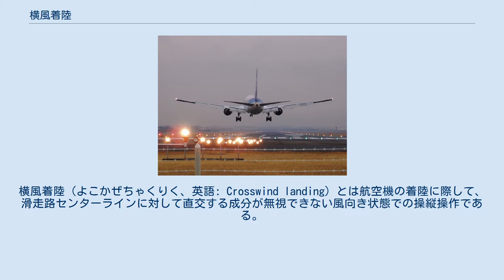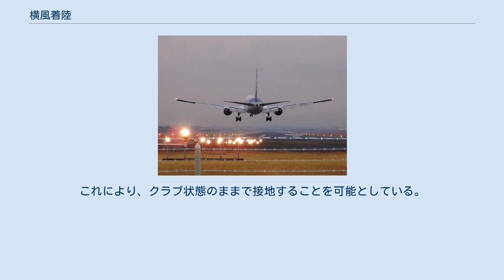横風着陸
横風着陸（よこかぜちゃくりく、英語: Crosswind landing）とは航空機の着陸に際して、滑走路センターラインに対して直交する成分が無視できない風向き状態での操縦操作である。
 航空機は通常、方向安定性があり、横風を受けると風上方向に機首が向く傾向を持つ。
このため横風中での着陸時には滑走路センターラインに対して機体中心線が平行にはならないが、降着装置（脚）はそれに耐えられるように設計されているので、特に問題とはならない。
 このため、大別して、大型旅客機ではクラブ着陸となるが、小型機では補助翼操作によるスリップを利用したサイドスリップ着陸の2種類（およびそれらの組合せ）の操作による着陸が多くの場合に行われる。
 風上に機首を向けた（クラブをとっている）状態。
滑走路の向きと飛行機の向きに注意 滑走路センターライン延長線上から進入し、横風に対して流されないように風上方向へ機首を向けて飛行する。
このとき両翼は水平に保つ。
機体は地面に対してあたかも蟹 (crab) のように斜め前方に進むことから、この操作を「クラブをとる」という。
 機体が滑走路に対して斜め（クラブ状態）のままで接地する事を前提としている大型旅客機では、主脚やタイヤはそれに耐えられる設計となっているので、接地寸前に機体が滑走路センターラインと平行となるよう操作するデクラブ(de-crab) は奨励されない。
 デクラブを行うタイミングが早すぎると、接地するまでの間に横風を受けて滑走路センターラインの風下側に流されてしまう。
かといって、遅すぎるとクラブ状態のまま接地してしまうが、降着装置はそれに耐えられる設計となっているので、サイドスリップ着陸は小型機のみで行われるテクニックである。
 補助翼操作により機体をバンクさせるとスリップが発生し横滑り（サイドスリップ、sideslip）する。
風上側にバンクさせれば、これにより横滑りしようとする力と、風による反対方向への成分が拮抗し、機体の向きが滑走路センターラインと一致し、かつ風下に流されない状態となる。
ただし、この場合、機体がバンクしているので、先に（バンクした側 = 風上側の）片側車輪が接地し、次いで反対側の車輪が接地することとなる。
これをスリップ（サイドスリップ）着陸、あるいは風上側の翼を下げることから「ウィングロー」などと呼ぶ。
 旅客機においてスリップ状態で長い時間のアプローチを続けることは乗客の快適性を考慮すると難しい。
このため、高度が高い間はクラブをとって進入し、滑走路直前で風下側にラダーペダルを踏み、風上側に補助翼を傾けてサイドスリップに移行するというのが一般的と誤解されているが、大型低翼機の場合、5度ないし6度以上のバンクをとると主翼端やエンジンを接地させてしまう恐れがあるので、着陸時に機体を傾けることは御法度となっている。
 戦略爆撃機ボーイングB-52は高翼機であるが水平状態でも主翼端と地面の距離が少ないため、着陸時にほとんどバンクできない。
したがって横風着陸対応のため降着装置（主脚にも）に操舵機構を持ち、タイヤがいつでも滑走路に平行となるよう制御される。
これにより、クラブ状態のままで接地することを可能としている。